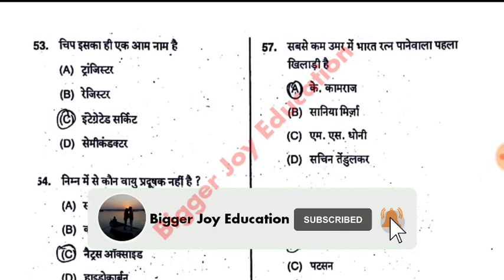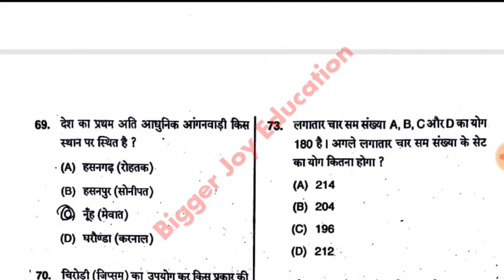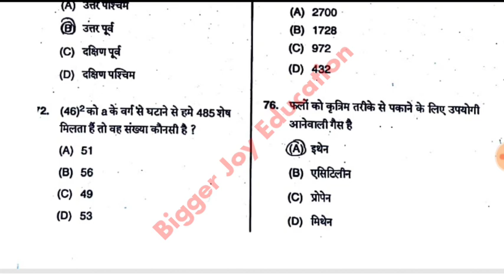Haryana Police Male Constable previous year paper | haryana police answer key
Haryana Police Male Constable 1 November 2021 paper analysis | haryana police answer key

Haryana Gk

haryana POLICE MALE CONSTABLE 31 OCTOBER EXPECTED QUESTIONS PAPER
haryana POLICE MALE CONSTABLE 1 november EXPECTED QUESTIONS PAPER
haryana POLICE MALE CONSTABLE 2 November EXPECTED QUESTIONS PAPER

Haryana Police Constable 1 November Expected Paper
Haryana Police Male Constable 1 November Full Solved Paper
Haryana Police Male Constable Model Paper Haryana Gk
Gk in Hindi
Hindi test
english test
Haryana Police male constable 1 November paper solution shift 2
Haryana Police male constable 1 November answer key shift 2
Haryana Police male constable 1 November paper analysis shift 2
Hssc male constable answer key 1 November shift 2
Hssc male constable paper 1 November shift 2
Hssc male constable paper solution 1 november
haryana police paper solution
haryana police constable exam analysis
haryana police constable paper answer key